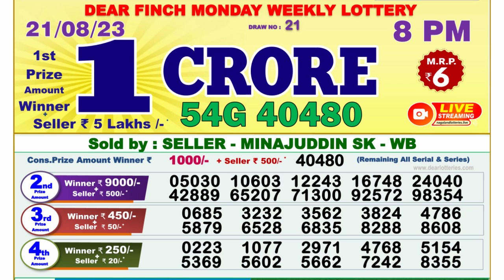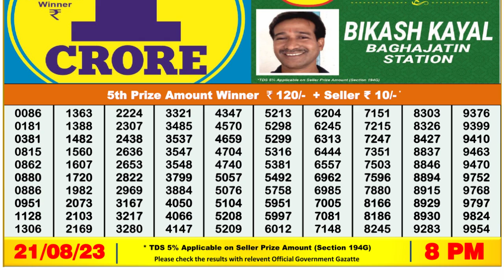🔴Dear Lottery Sambad Live 8pm today 21.08.23 Nagaland State Lottery Result